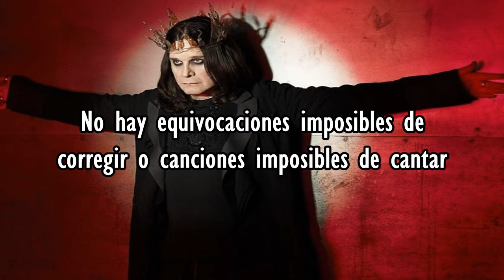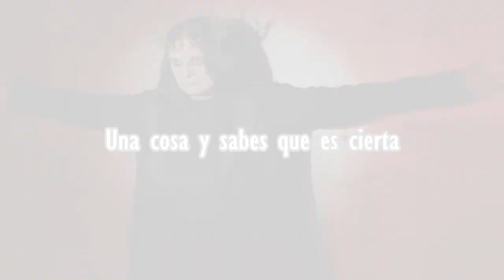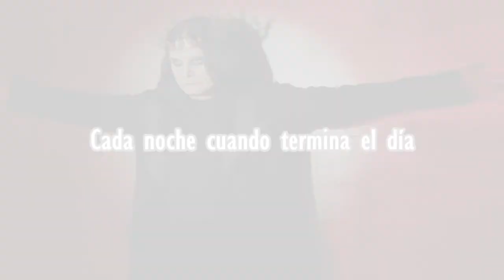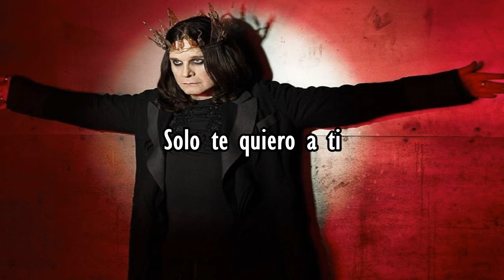Ozzy Osbourne - I Just Want You (Subtitulada al español)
Pronta recuperación al señor Ozzy Osbourne, que aún le tiene que faltar mucho para dar en el asqueroso mundo.